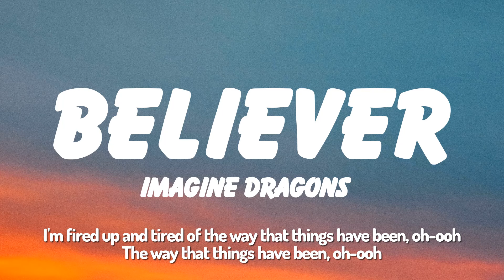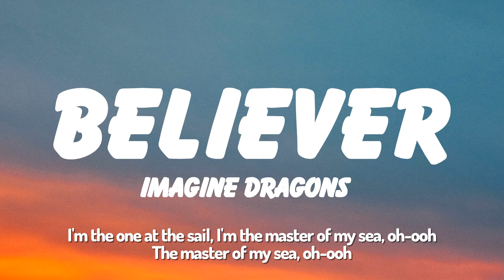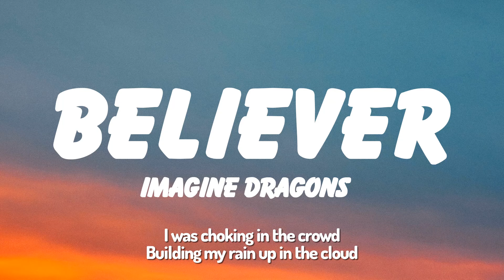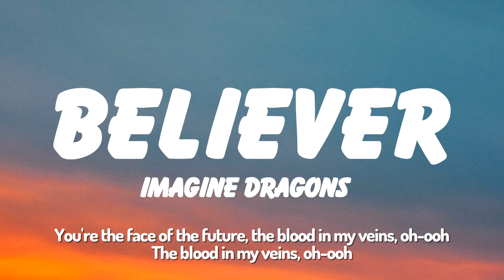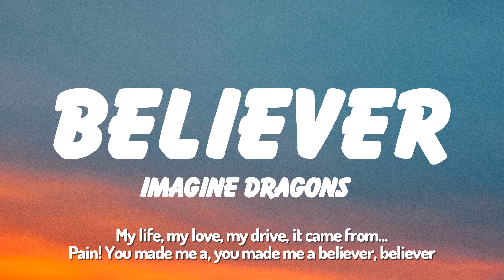Imagine Dragons - Natural (Lyrics) | Bones, Enemy, Believer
00:00 Natural - Imagine Dragons
03:06 Bones - Imagine Dragons
05:51 Enemy - Imagine Dragons
08:41 Believer - Imagine Dragons

Lyrics: Imagine Dragons - Natural
[Verse 1]
When every one of them has given up and given in? Tell me

[Pre-Chorus]
[Chorus]
Natural

[Verse 2]
Will somebody
Let me see the light within the dark trees shadowing?
What's happenin'?
Lookin' through the glass, find the wrong within the past knowin'
Oh, we are the youth
Cut until it bleeds inside a world without the peace, facing

[Chorus]
Natural

[Chorus]
Natural
[Outro]
Natural